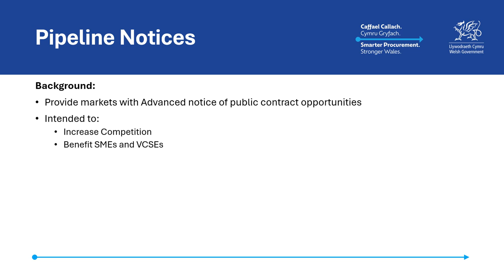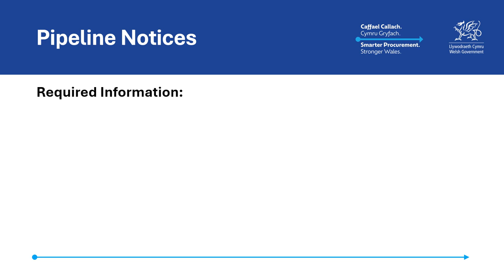Walk-through: pipeline notice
Procurement Act 2023 guidance.